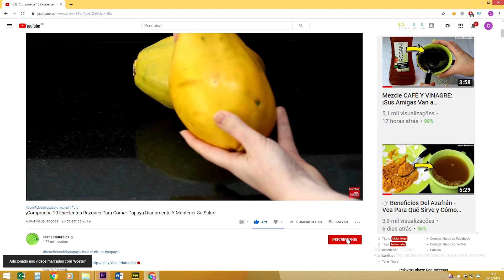Los Beneficios Para la Salud de VINAGRE de MANZANA Son Muchos. ¡Descubre lo Que Puede Hacer Por Ti!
Esto le sucederá a su cuerpo cuando descubra los beneficios del vinagre de manzana.

Los beneficios del vinagre de manzana para la salud son muchos y es el tipo más completo de vinagre en términos de nutrientes. El vinagre de manzana es rico en polifenoles, que son antioxidantes poderosos que protegen las células de los cambios desencadenantes de enfermedades y también ayudan a reducir la inflamación articular, aliviando el dolor y mejorando el movimiento articular. ¡Compruebe todos los beneficios!

🔵 LINK PARA COMPARTIR EL VÍDEO 🔵

✅ LICENCIA DE FUENTES ✅

►Musicas de la Biblioteca de Audio de Youtube.

✅ LICENCIA DE IMÁGENES CC ✅

⚠ ATENCIÓN:El acompañamiento de un profesional del área de salud es fundamental para una buena salud. Las informaciones y sugerencias contenidas en este canal tienen carácter meramente informativo, y nunca no sustituyen un asesoramiento de un médico o especialista en el área. Busque siempre el consejo de su médico u otro profesional de la salud. Los remedios naturales también tienen efectos colaterales, ya que actúan de formas diferentes en cada organismo, por lo que antes de usar cualquier tratamiento alternativo consulte siempre a su médico.